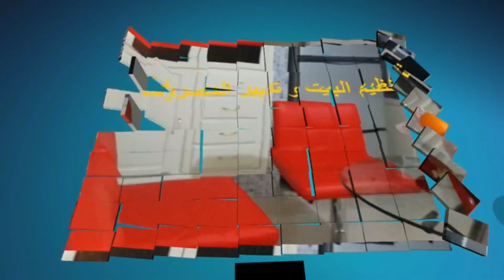طريقة تحضير الحريرة المجمدة في 10دقائق/تجميد الحريرة والاحتفاظ بنفس الرائحة و الطعم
↓ ↓ ↓ صندوق الوصف ↓ ↓ ↓
قناة البيت السعيد تهتم بتنظيم البيت وتدبير المصروف بابسط واسهل الحلول  رابط
الفيسبوكfacebook في اسفل الصفحة
طريقة تجميد الحريرة  والاحتفاظ بنفس الرائحة و الطعم لمدة شهرين واكثر
طريقة تحضير الحريرة المجمدة في 10دقائق
congeler harira conservation de la harira
harira in diepvries / harira invriezen
Marokkaanse harira soep invriezen